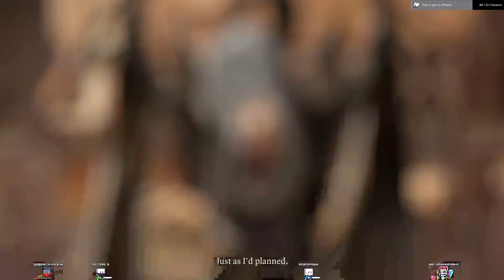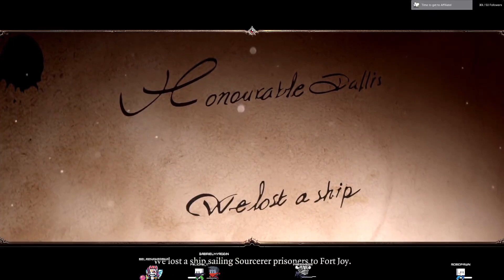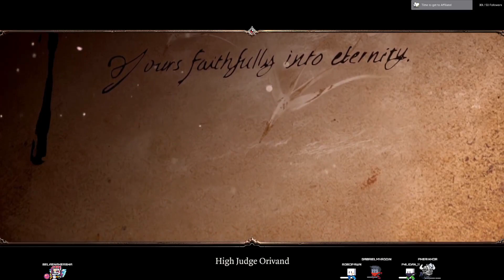4 Idiot play Modded Divinity: Original Sin II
Me, and three friends play some Modded DOS II, and we have no idea what we are doing as a team... yet!